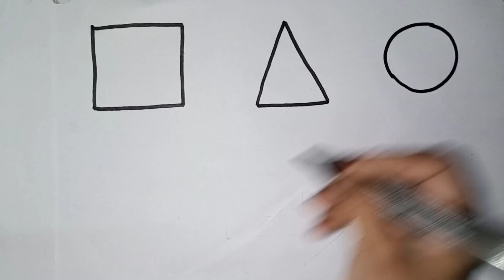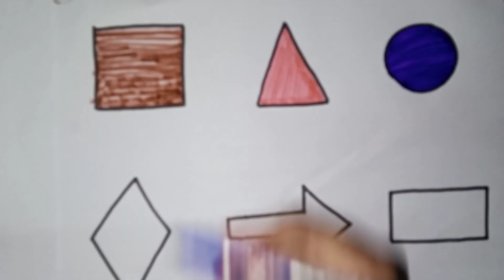Learn New Shapes drawing,Colors for kids | Toddler Learning videos,2d shapes song,preschool learning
Learn to draw 2d Shapes, Colors for kids | Toddler Learning videos, shapes song, educational video Learn New Shapes drawing,Colors for kids | Toddler Learning videos,2d shapes song,preschool learning Learn Shapes, Colors for Kids & Toddlers | 2d shapes drawing | Preschool Learning, Education Video Triangle octagon oval circle heart star Pentagon square shapes heptagon rhombus parallelogram trapezoid

Learn New Shapes drawing,Colors for kids | Toddler Learning videos,2d shapes song,preschool learning#learncolors